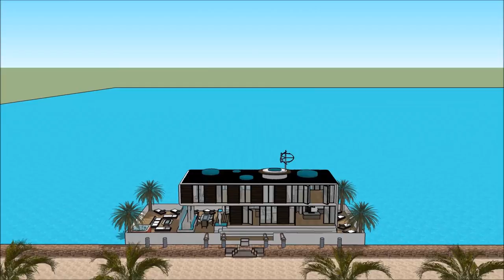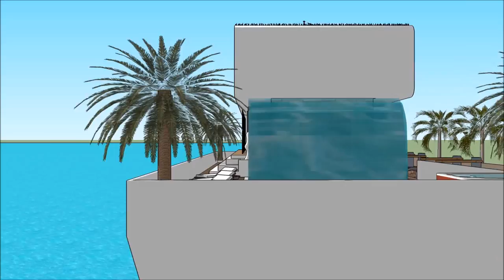Unique Houseboat casa galleggiante Amsterdam dubai in ITALIA avventura su youtube galleggiante inaff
The Unique Houseboat casa galleggiante Amsterdam dubai in ITALIA avventura su youtube galleggiante is made to sustain quality of living Olanda Amsterdam Milano Parigi Dubai SardegnaPraga RotterdamVenizia Amsterda Roma Jesolo Barca Canada Chinese Cina Francia Londra Giappone Tokyo Danimarca Spagna Stati Uniti d'America Inghilterra Florida Amburgo Germania India Australia Abu Dhaibi Sud Africa Svezia Finlandia Russia Copenhagen Irlanda Liverpool Scozia brasile brasile
or elsewhere.

Unique Houseboat casa galleggiante Amsterdam dubai in ITALIA avventura su youtube galleggiante includes an Extravagant Barge Design ready for the extravagant user to rent the barge Houseboat Olanda Amsterdam Milano Parigi Dubai SardegnaPraga RotterdamVenizia Amsterda Roma Jesolo Barca Canada Chinese Cina Francia Londra Giappone Tokyo Danimarca Spagna Stati Uniti d'America Inghilterra Florida Amburgo Germania India Australia Abu Dhaibi Sud Africa Svezia Finlandia Russia Copenhagen Irlanda Liverpool Scozia brasile brasile

The Unique Houseboat casa galleggiante Amsterdam dubai in ITALIA avventura su youtube galleggiante has three level plans with basement underneath it, which consist all the facilities needed for the renter. The Houseboat Barge has a unique modern contemporary design with unique architectural features. It has its own lounge area with gorgeous view of the bay. Olanda Amsterdam Milano Parigi Dubai SardegnaPraga RotterdamVenizia Amsterda Roma Jesolo Barca Canada Chinese Cina Francia Londra Giappone Tokyo Danimarca Spagna Stati Uniti d'America Inghilterra Florida Amburgo Germania India Australia Abu Dhaibi Sud Africa Svezia Finlandia Russia Copenhagen Irlanda Liverpool Scozia brasile brasile